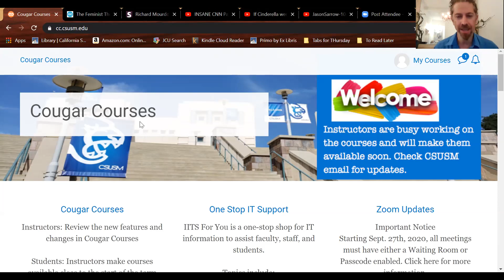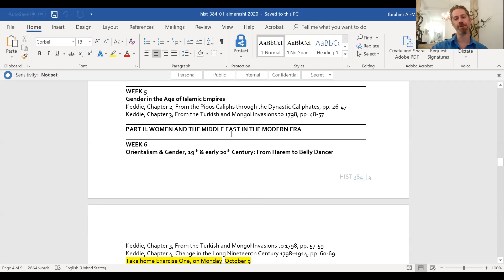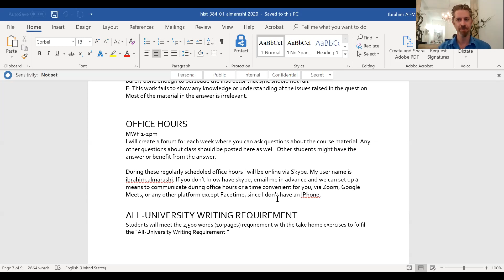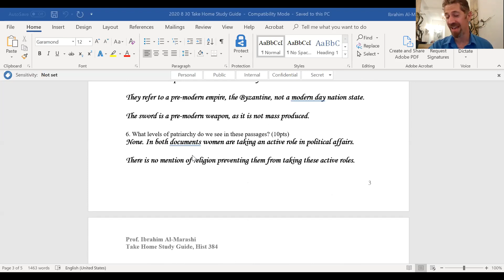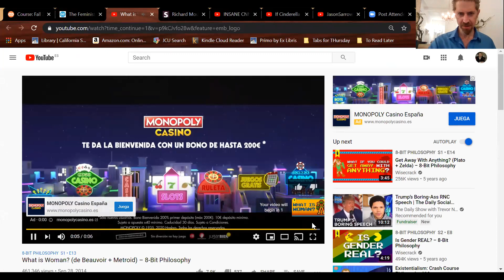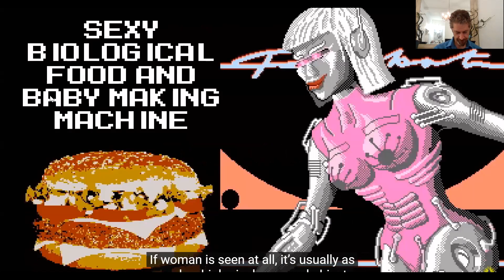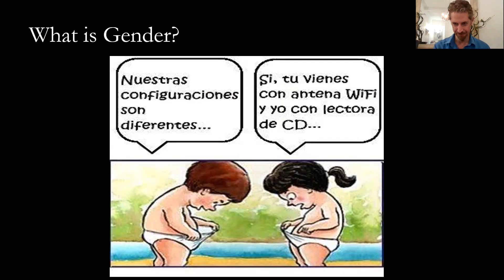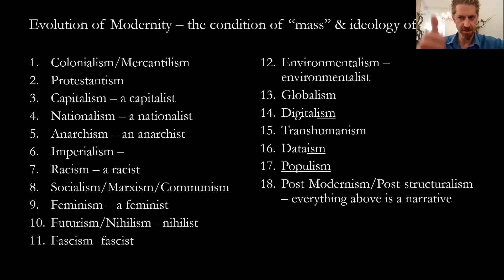1 Intro to Patriarchy, Hist 384 Part 1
Defining Patriarchy